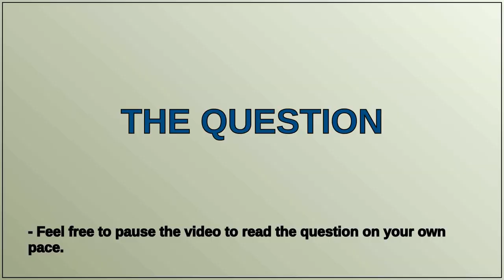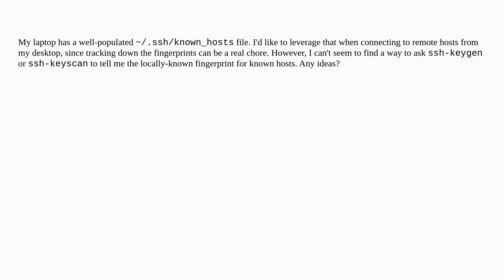How do I extract fingerprints from .ssh/known_hosts?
A special thanks goes out to the community

  security ssh known-hosts fingerprint